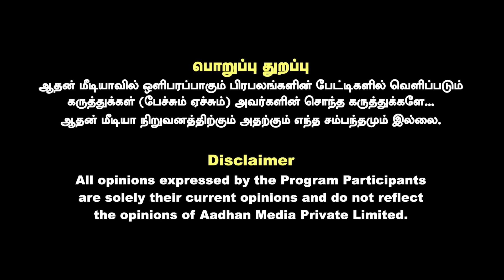திமுகவை விட வலிமையான கூட்டணி அமைத்த பாஜக - திருச்சி சூர்யா சிவா, பாஜக | கொடி பறக்குது | Aadhan Tamil